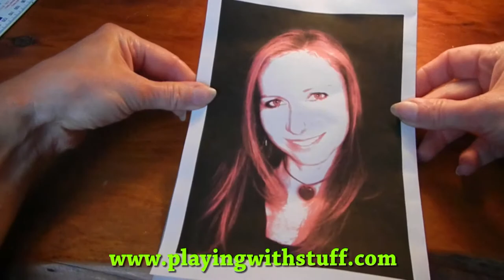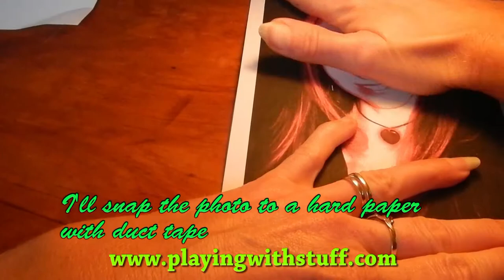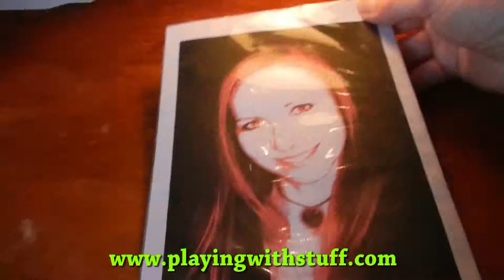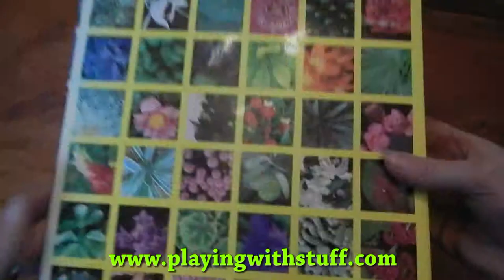Photo frame from old CDs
For this photo frame I used old CDs. This CDs give a photo shine, Next I used some paddle sticks decorate wool. This combination is interesting and photo looks good.